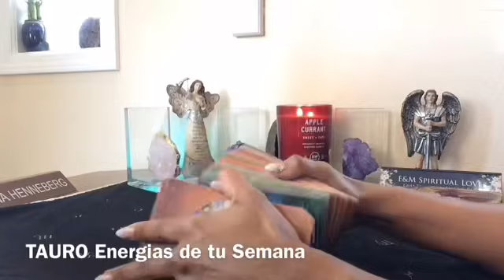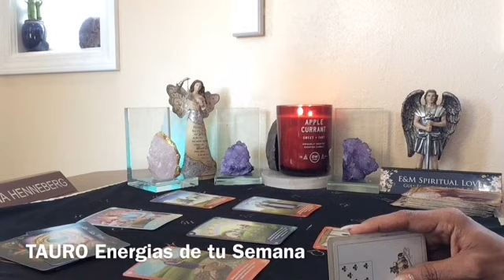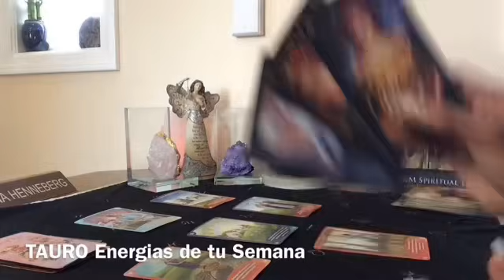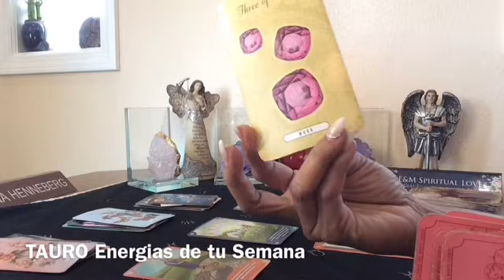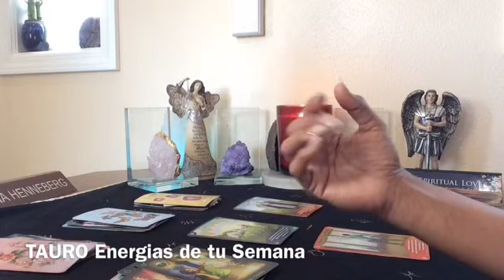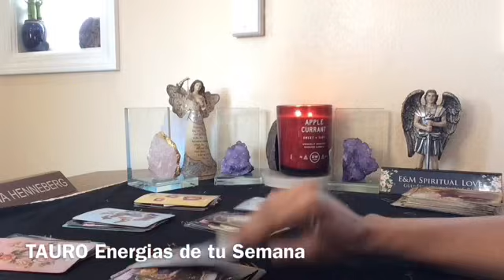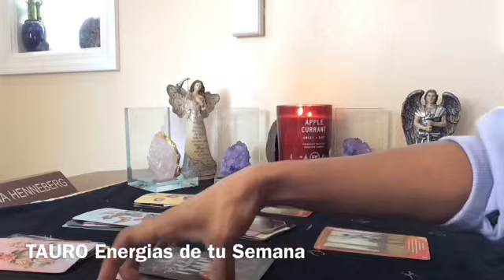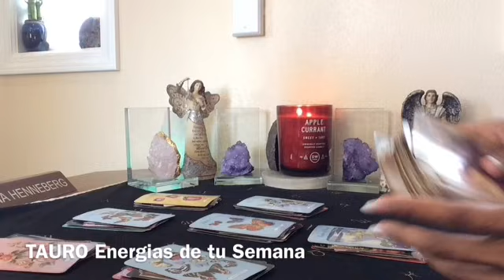TAURO ♉️ MENSAJE DE SAN MIGUEL ARCÁNGEL Y LAS ENERGÍAS DE TU SEMANA OCTUBRE 11-17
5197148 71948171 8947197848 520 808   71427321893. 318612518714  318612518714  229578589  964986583
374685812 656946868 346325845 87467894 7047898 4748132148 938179
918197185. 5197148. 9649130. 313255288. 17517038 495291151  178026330.
Los Horarios de las Lecturas:
Lunes : Signos de Fuego
Martes: Signos de Agua
Miercoles: Signos de Tierra
Jueves: Signos de Aire
Descargo de responsabilidad:

24-48 horas para recibir sus lecturas privadas y la prórroga es más pronto.